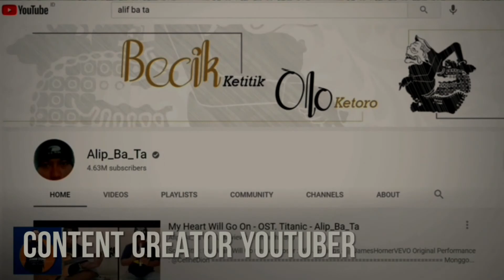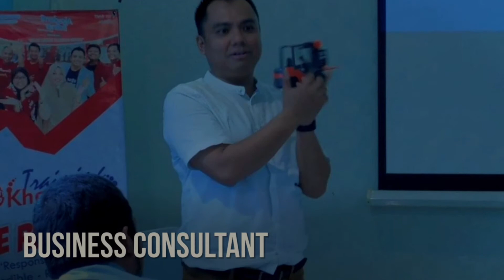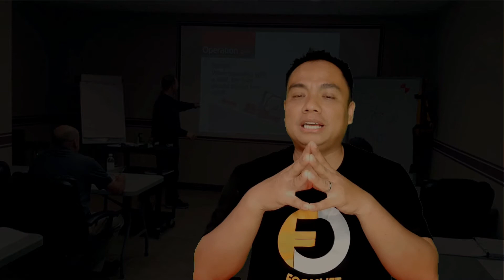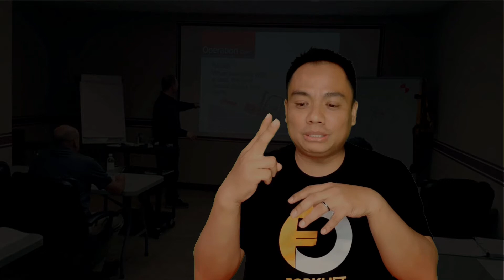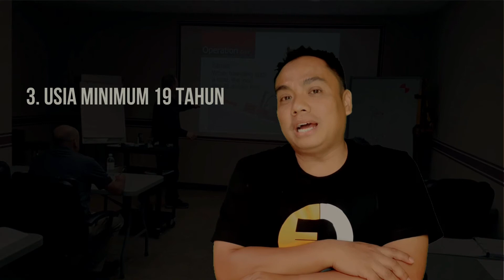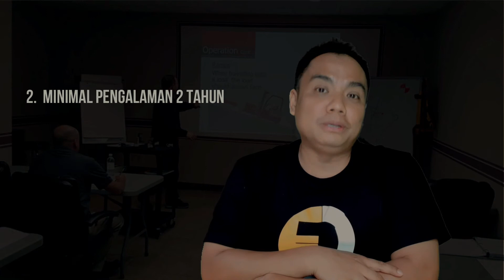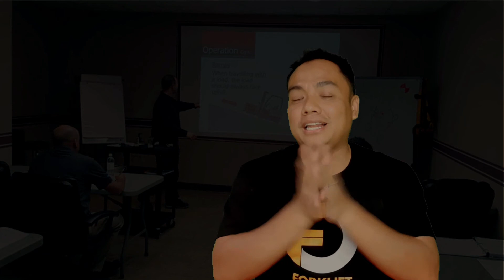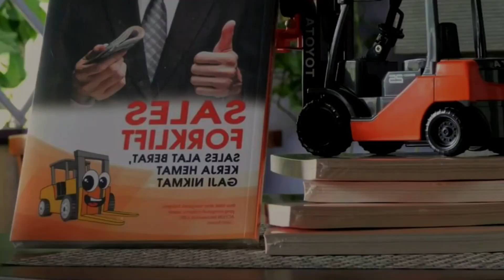Usman Efendi : Syarat-syarat menjadi operator foklift : Menurut Permenaker No. 8 tahun 2020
Bagi temen-temen yang ingin menjadi operator forklift, inilah syarat-syarat untuk menjadi operator forklift menurut permenaker no.8 tahun 2020.

Syarat kelas II cukup Lulusan SMP sudah bisa mengikuti training lisensi K3 SIO Forklift loh !